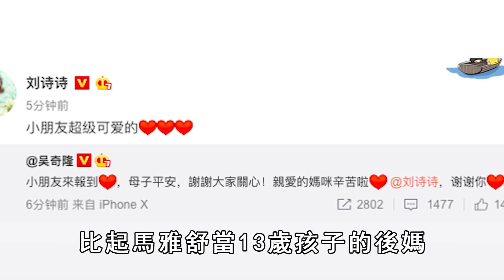吳奇隆的43歲不倫前妻近況，婚內出軌洋人內幕曝光，心疼吳奇隆